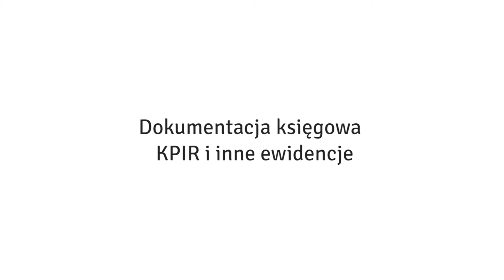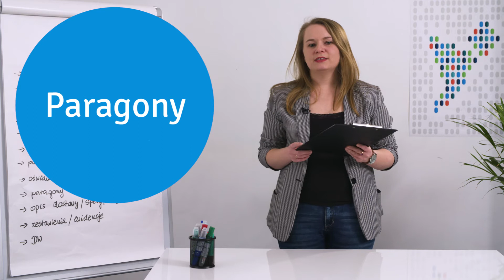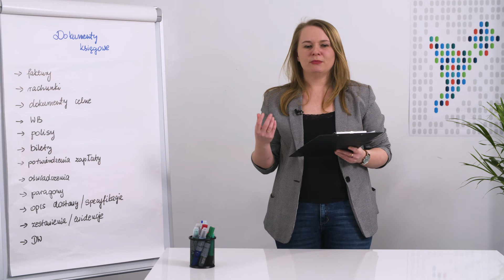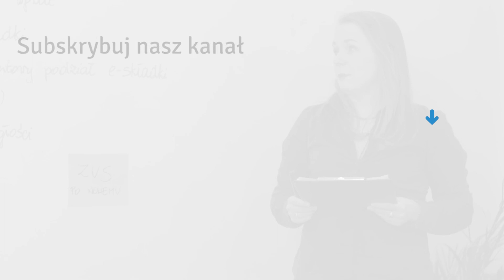Kurs z KPiR (odc. 12) - Dokumentacja księgowa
Dzień dobry, nazywam się Aneta Socha, jestem Specjalistką ds. kadr i płac w inFakt. Serdecznie zapraszam do udziału w kompleksowym wideo kursie z księgowości (KPiR) dla średniozaawansowanych.

► Dziś odcinek nr 12 z bloku tematycznego nr II: Dokumentacja księgowa KPiR i inne ewidencje, temat: Dokumentacja księgowa.

► Test z I części Kursu KPiR dla średniozaawansowanych - zdobądź certyfikat!

► Notka o Prelegentce

Aneta Socha
Jako ekspert w dziedzinie kadr i płac, w inFakt doradza księgowym w tej tematyce. Prowadzi webinary i szkolenia oraz przygotowuje specjalistyczne artykuły, w których dzieli się z księgowymi i przedsiębiorcami swoją wiedzą, a także informuje o zmianach prawnych.

► Bądźcie na bieżąco!